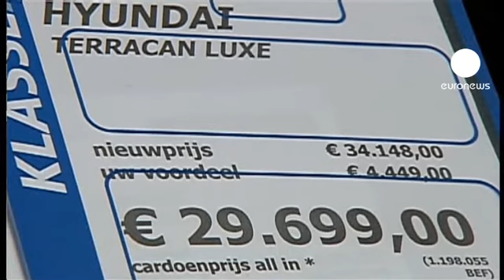کاهش کم سابقه فروش خودرو در ایتالیا، فرانسه و اسپانیا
یکی دیگر از تاثیرات بحران اقتصادی در منطقه یورو کاهش قابل ملاحظه فروش خودرو در سه کشور ایتالیا، فرانسه و اسپانیا بوده است.

بنابر گزارش کمیته سازندگان اتومبیل در فرانسه، میزان فروش خودرو در آخرین ماه سال 2012 میلادی در این کشور 15 درصد و در کل سال در مقایسه با سال قبل از آن حدود 14 درصد افت داشته که شامل حدود یک میلیون و 900 هزار خود رو می شود.

این میزان در 15 سال گذشته بی سابقه بوده است.

در ایتالیا هم فروش اتومبیل در ماه دسامبر سال 2012، 22.5 درصد و در کل سال 19.9 درصد کاهش یافته که در 33 سال گذشته بی سابقه بوده است.

اسپانیا هم با 13 درصد، کاهش فروشی را تجربه کرده که در 23 سال گذشته سابقه نداشته است.

در این میان، شرکت آلمانی فولکس واگن، بعنوان بزرگترین تولید کننده خودرو در اروپا، شاهد کاهش قابل ملاحظه 36، 25 و 15 درصد از فروش خود در هر یک از کشورهای ایتالیا، فرانسه و اسپانیا بوده است.